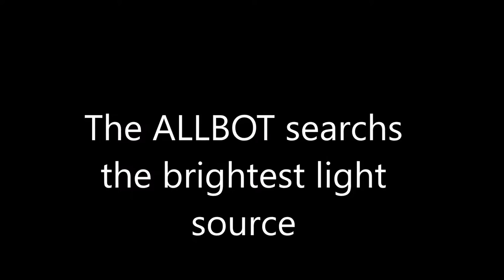ALLBOT searchs the brightest light source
The ALLBOT searchs the brightest light source. It uses for this task an infrared sensor (Sharp GP2Y0A41SK0F), a photo transistor (SFH300) and a compass sensor (CMPS03).
It turns 360° and logs the brightest light and its direction. Then it makes 10 steps straight on. If it is in opposite of an obstacle, the program ends.